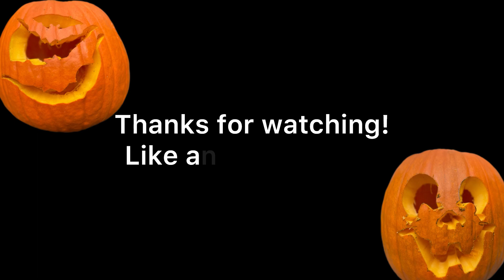Fall fun with the kids | Cooking pumpkin seeds |Life with the Wyatts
Join us as we carve pumpkins and decorate cookies with the kiddos! We also made pumpkin seeds for the first time. They turned out yummy!

Musician: Jeff Kaale